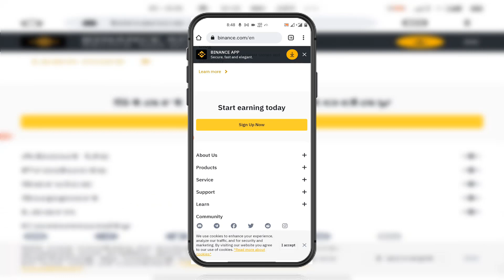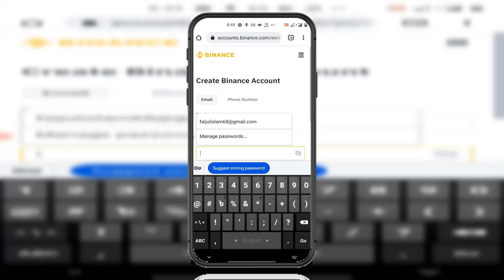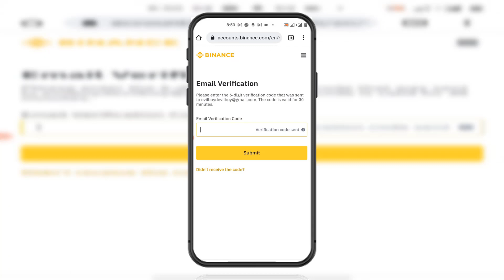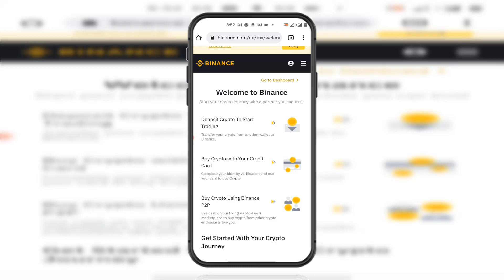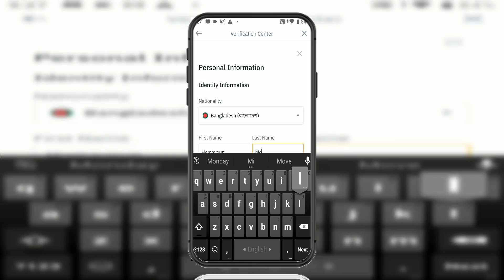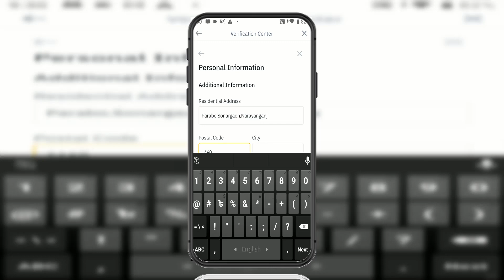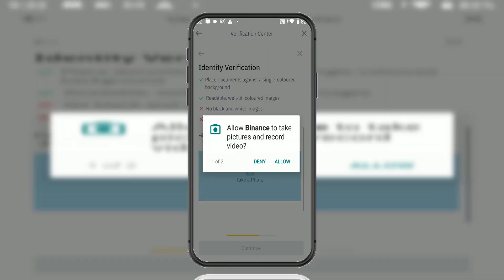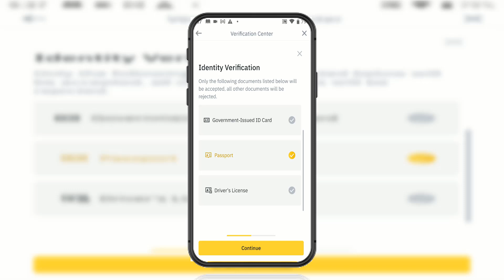How to Create Binance Account (Step-by-Step Tutorial)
Binance official site ( Sign up and get 100$ Free)

Featurepoints

GoBranded

swagbucks

inboxdollars